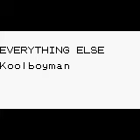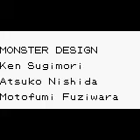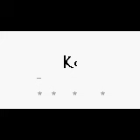Against The Final Champion! (Pokemon Champion) -Pokemon Brown Part #68